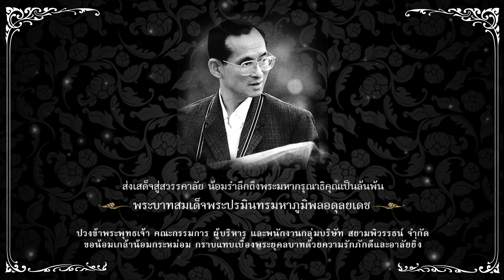น้อมส่งเสด็จสู่สวรรคาลัย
ส่งเสด็จสู่สวรรคาลัย น้อมรำลึกถึงพระมหากรุณาธิคุณเป็นล้นพ้น

ปวงข้าพระพุทธเจ้า คณะกรรมการ ผู้บริหาร และพนักงาน
กลุ่มบริษัท สยามพิวรรธน์ จำกัด
ขอน้อมเกล้าน้อมกระหม่อม กราบแทบเบื้องพระยุคลบาท
ด้วยความรักภักดีและอาลัยยิ่ง

Our deepest condolences for the loss of His Majesty King Bhumibol Adulyadej.